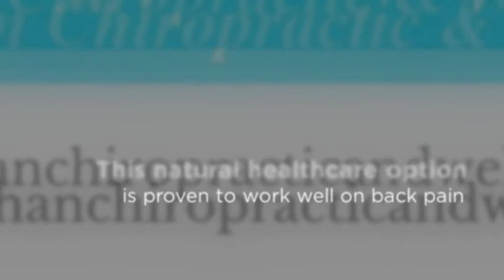Charlotte Top Chiropractor for Back Pain - Meehan Chiropractic